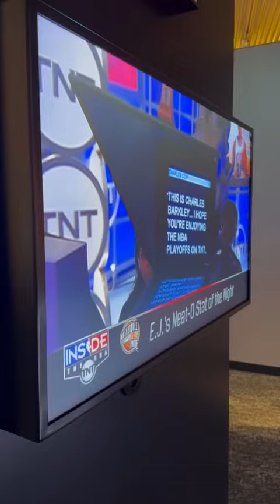reportando tnt Roger coronado usa noticias trending viral